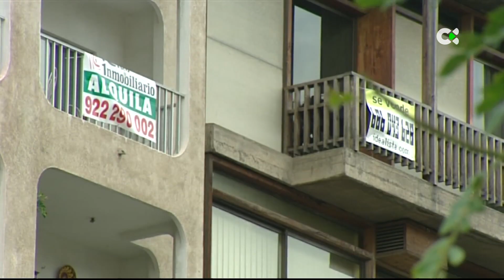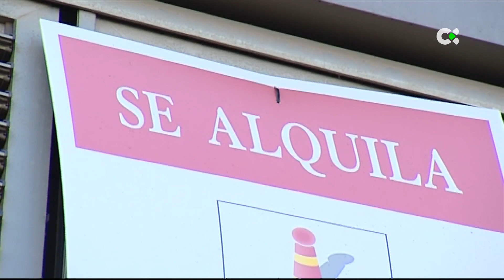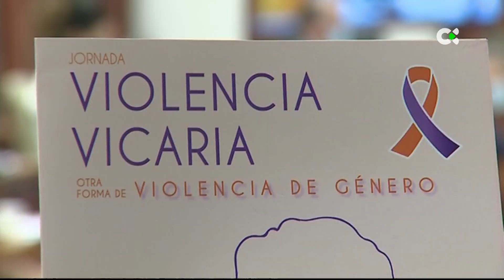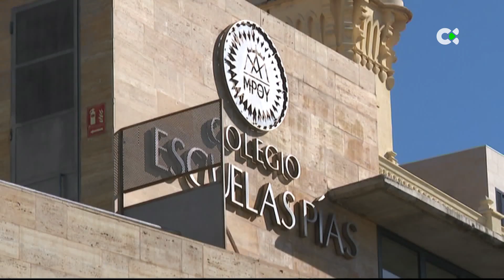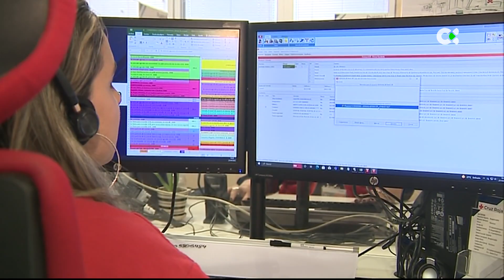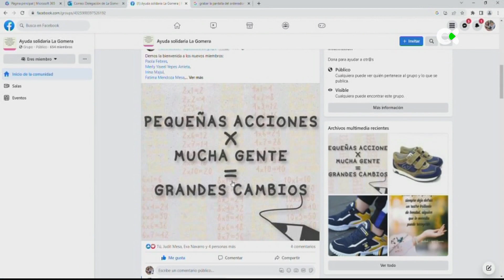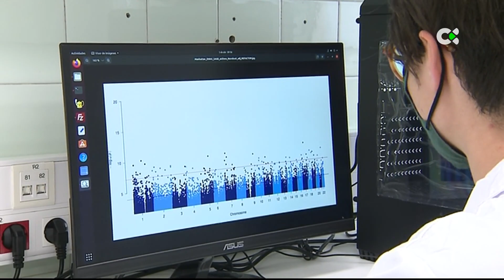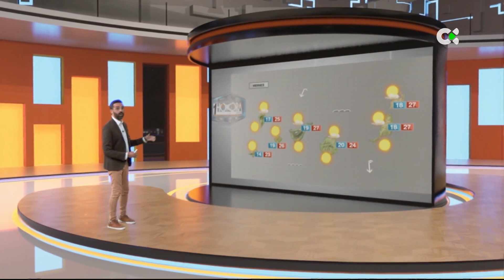Telenoticias 2 | 27/04/23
Repaso a la actualidad informativa de este jueves, 27 de abril, en Canarias